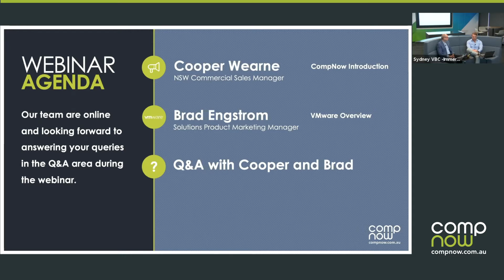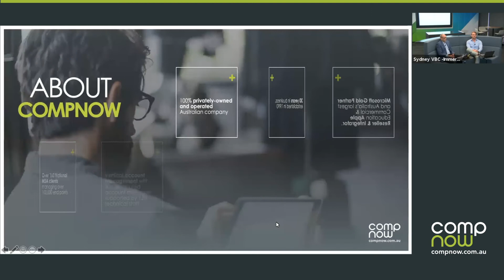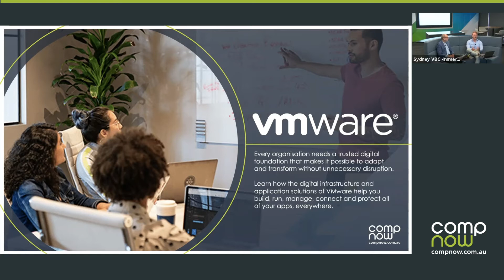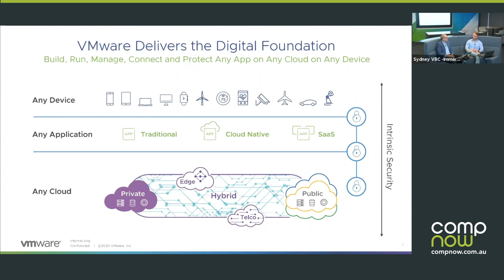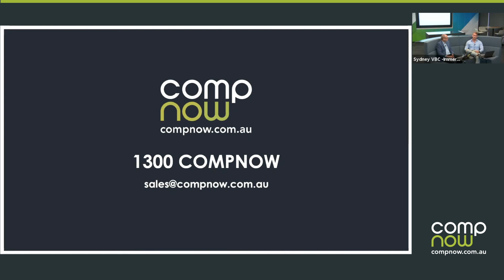From the Data Centre to Device Webinar with VMware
Have you ever wondered how your organisations app’s and their data are securely managed from your data centre? How it flows all the way to the outskirts of your network, and onto each and every users device? Well this presentation will help you understand that journey, and why you should enable VMware product set to help you secure that journey.

Build, Run, Manage, Connect and Protect Any App on Any Cloud on Any Device.

Join Cooper Wearne, NSW Commercial Manager at CompNow, and Brad Engstrom APJ Product Marketing Lead for VMware’s Cloud, Networking and Security portfolios - who will be discussing how the VMware foundation can deliver the security that your organisation no doubt requires.
VMware is a recognised leader in software defined data centres, software-defined data centre and WAN networking, as well as changing the architecture of infrastructure security.

0:00 Introduction – Cooper Wearne
0:59 Why CompNow?
1:30 Introducing VMware – Brad Engstrom
2:28 VMware Delivers the Digital Foundation
4:08 Desktop/Laptop/Chromebook Devices

6:03 Any Application
6:30 Unified Solution
7:55 The Future Ready Journey – Responding to the Pandemic
9:05 Phase 1: Respond
13:12 Phase 2: Adapt
15:49 Phase 3: Accelerate
17:16 Data Centre to Device Overview
18:19 Next Steps
18:46 Conclusion